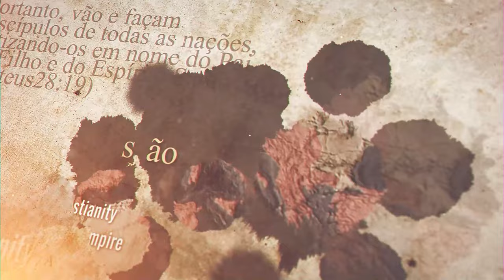TRAILER DE LANÇAMENTO DA CONSCIÊNCIA CRISTÃ 2024 - "NO PODER DO ESPÍRITO"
CONFIRA O LANÇAMENTO OFICIAL DA 26° EDIÇÃO DA CONSCIÊNCIA CRISTÃ!

Estamos finalizando a 25° edição da Consciência Cristã já com o coração ansiando pelo próximo evento e, para te deixar animado, agora você já pode conferir o tema do próximo evento.

Ao ter seu corpo glorificado e subir ao Pai, Cristo Jesus prometeu não nos abandonar. Enviando o Consolador, a promessa foi cumprida e, agora, temos o auxílio do Espírito Santo e seu poder. O poder do Espírito Santo é Deus nos guiando, fortalecendo e transformando. Sem Ele, estamos espiritualmente mortos; com Ele, somos capacitados a viver para glória de Deus e cumprir nossa missão na Terra. A habitação do Espírito Santo em nós é uma dádiva celestial: a presença viva e constante de Deus em nossas vidas.

“No Poder do Espírito” será o tema da próxima edição! Com a graça e a permissão de Deus, de 08 a 13 de fevereiro, estaremos todos aqui para adorar ao nosso Deus e ouvir sua voz através da ministração da palavra por meio dos palestrantes.

Venha participar da 26ª edição do evento da Consciência Cristã e explorar o tema "No Poder do Espírito". Junte-se a nós em um tempo de reflexão e aprendizado, enquanto aprofundamos nossa compreensão sobre o papel do Espírito Santo em nossas vidas.

Coloque este evento em suas orações e interceda. Se Deus quiser, estaremos te esperando!!